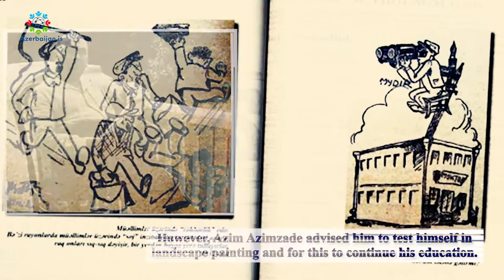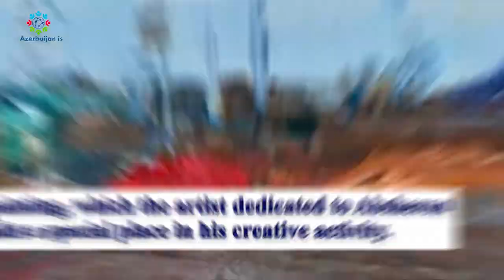Settar Behlulzade | Azerbaijan is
Settar Behlulzade was an artist who had an extraordinary path in the history of the Azerbaijani art.

Settar Behlulzade is an impressionist. He had a special ability to convey his impressions on the rich colors of nature, different periods of the day and different seasons. One can see it in his Impressionist paintings.